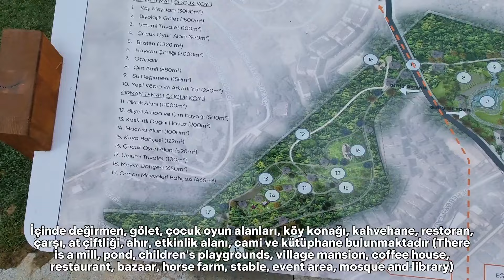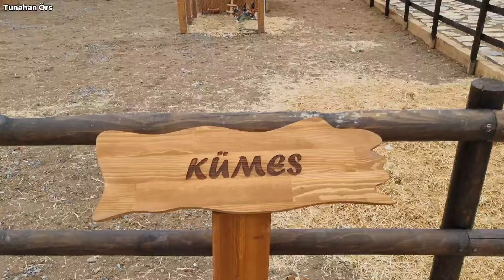Küçüksu Çocuk Köyü (Küçüksu Children's Village), Üsküdar/İSTANBUL